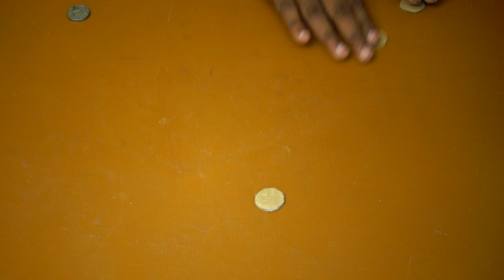How to make windmill using cardboard | Step by Step | Homemade | DIY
What is windmill ? How it works ?
Dont skip this video, watch till end.

“Kids go where there is excitement. They stay where there is Love”
Yes!! The Adventure begins at *PENCILDZ* 📷

How to make miniature windmill using cardboard | DIY | Pencildz